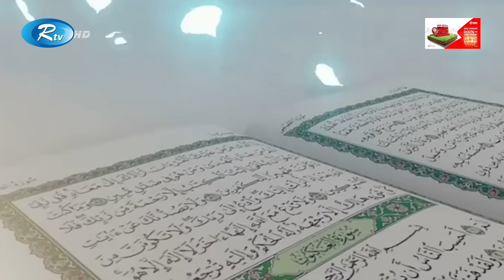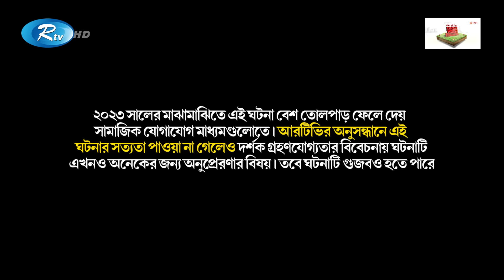স্বপ্নেই নির্দেশ পেয়েছিলেন বাচ্চাটির নামকরণের! | Al Jazeera | Quran | Rtv News